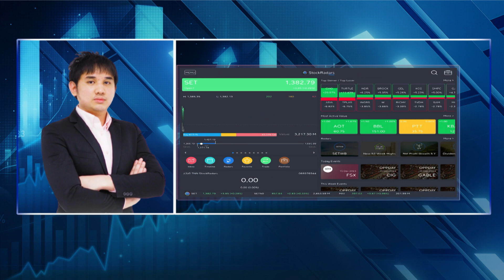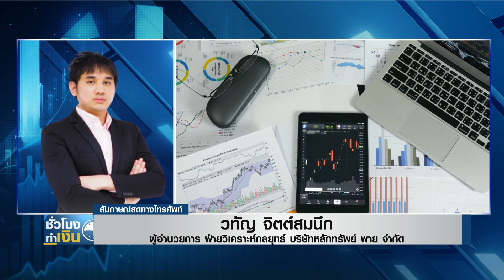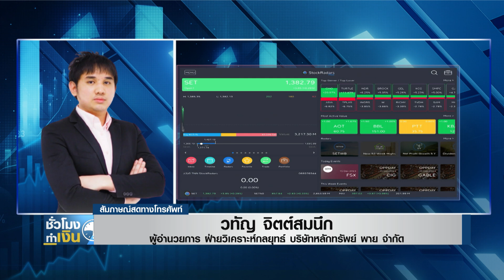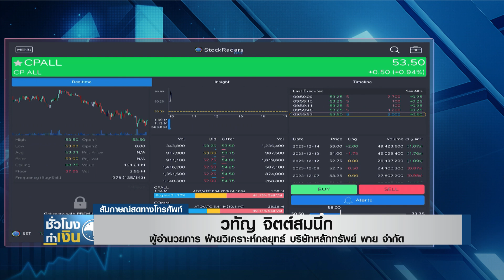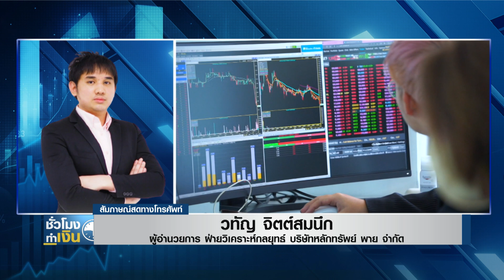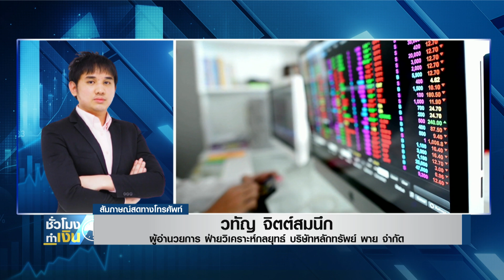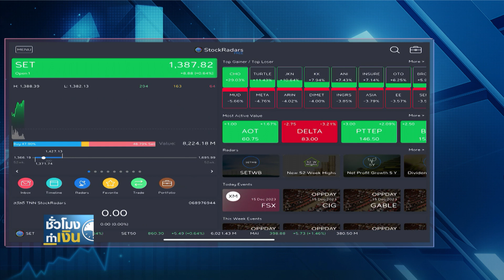หุ้นไทยวันนี้ I TNN ชั่วโมงทำเงิน I 15-12-66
หุ้นไทยวันนี้กับคุณวทัญ จิตต์สมนึก ผู้อำนวยการ ฝ่ายวิเคราะห์กลยุทธ์ บริษัทหลักทรัพย์ พาย จำกัด